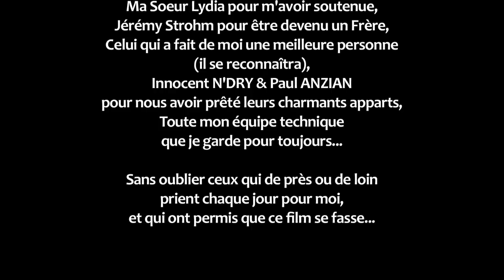BABI Réalisé par Siam MARLEY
Prix du Meilleur SON au CLAP IVOIRE 2012!

Court Métrage "test" réalisé à Abidjan! Tourné en 550D!

Pitch: Alioune, chef de gang se fait manipuler par son ex et son Numéro 2 après qu'il ait refusé d'assumer la paternité de l'enfant que porte Ferima, devenue son Ex!

Production: June Prods & Tourne-Court
Réalisation: Siam MARLEY
Assistante Production: Aicha Raissa Koné
Assistant Réalisateur: Fabrice LAGO
Image: Jeremy STROHM ; Armand BREY
Son: Kouadio YAO
Electros... Ils étaient nombreux! :)